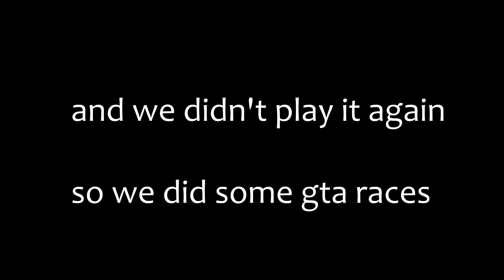an all out brawl out in fallout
Matt and Zak play a lovely little game of nuclear winter in fallout 76!